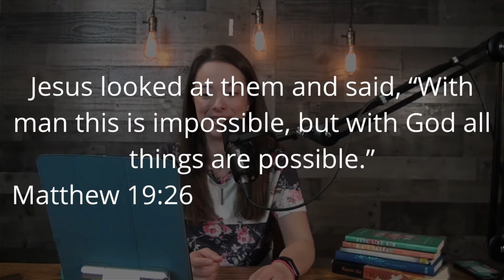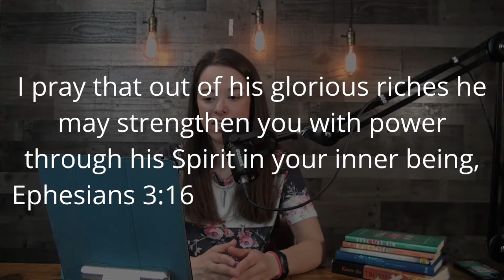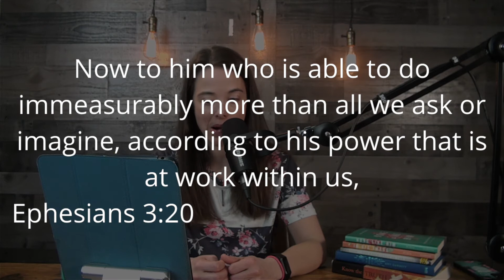What Is God Really Like? - part 9 (Rooted in the Word)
God has revealed His character to us through the Word of God. In this series, we are going to be talking about the different attributes and characteristics of God. Let's draw closer to out LORD and get to know Him better through the Word. God is omnipotent!

Pastor Christopher Sakai

Be blessed!
Pastor Chris Sakai